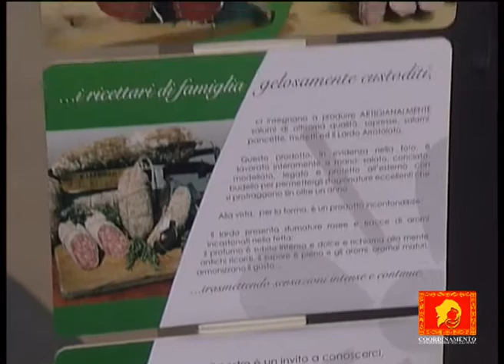Regata delle 50 Caorline parte 3.mp4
Regata di S. Andrea delle 50 Caorline organizzata dal Coordinamento Remeiere Venezia parte 3 di 3